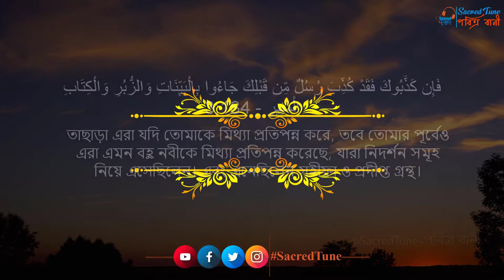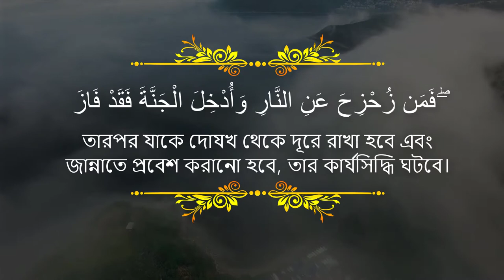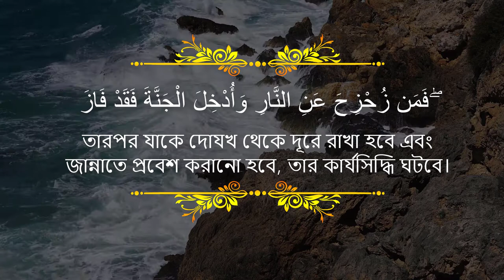প্রত্তেকটি আত্মা ! Every soul ! كل نفس ذائقة الموت | Recited by Omor Hisam All Arabi | Alor Rasta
প্রত্তেকটি আত্মা ! Every soul! مؤثرة! كل نفس ذائقة الموت ! sacred tune ! পবিত্র বানী

► আয়াতুল কুরসি
► তিলাওয়াত: ওমর হিশাম আল আরাবী | Omor Hisam All Arabi
►Audio Cradit: Omor Hisam All Arabi